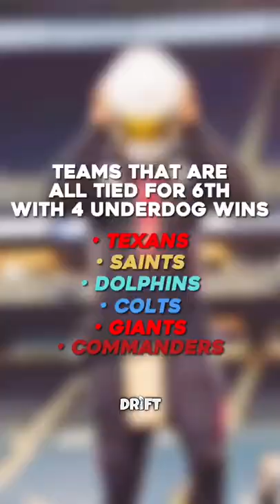NFL Teams Who Won the Most Games as the Underdog…